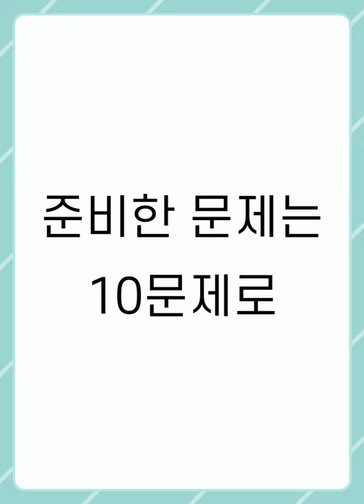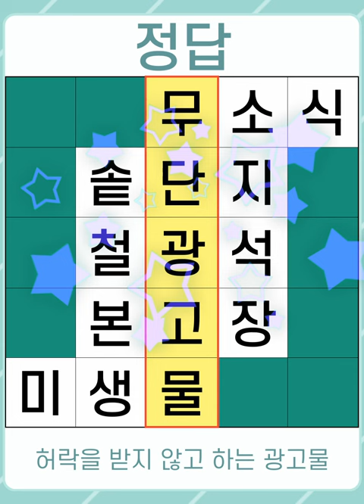[두뇌건강연구소] 치매 예방을 위한 두뇌 자극 퀴즈! 하루 10분씩 매일 도전하세요! #676 [숨은단어찾기,치매예방,치매예방퀴즈,초성퀴즈,단어퀴즈,낱말퀴즈,단어찾기,두뇌운동]